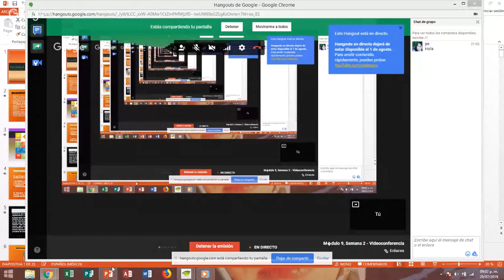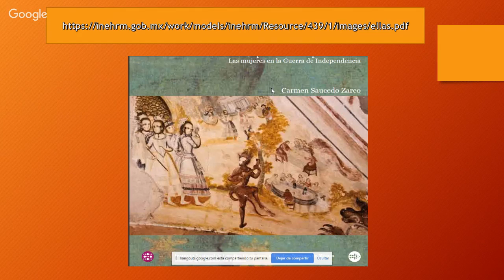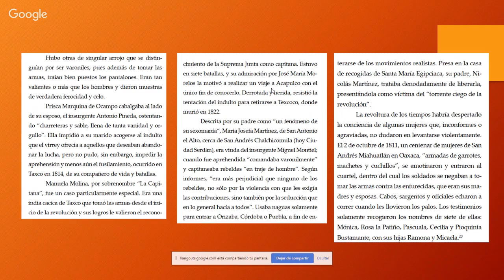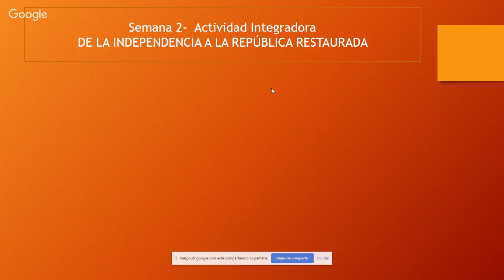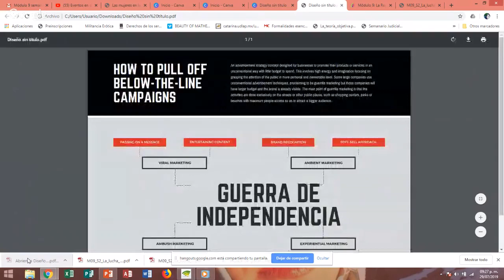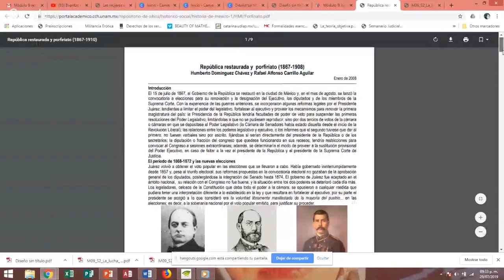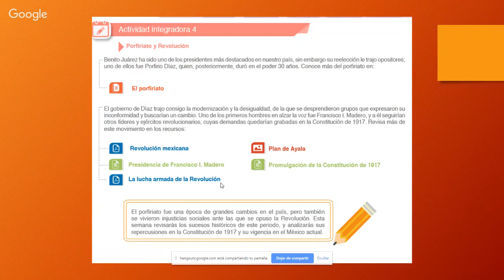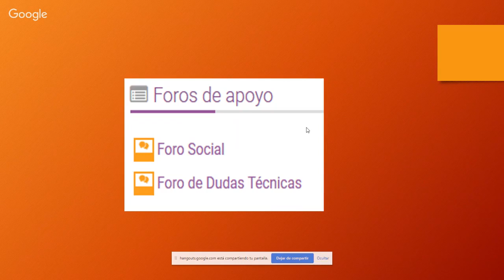Módulo 9, Semana 2 - Videoconferencia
Actividades de la Semana 2